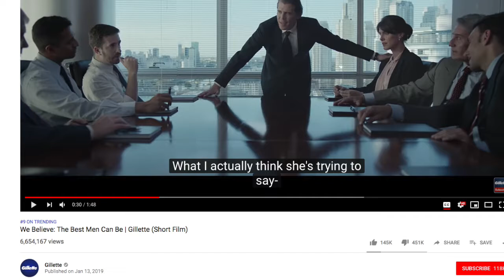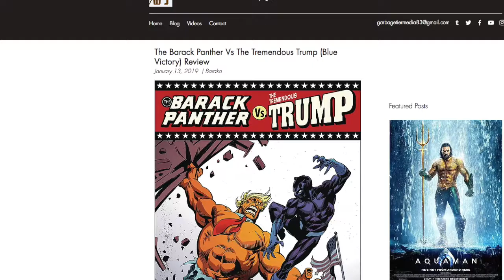Gillette - Trolls men in New Ad (Really)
Gillette drops an intentionally inflammatory advertisement targeting toxic masculinity. Is this really the best a man can be...